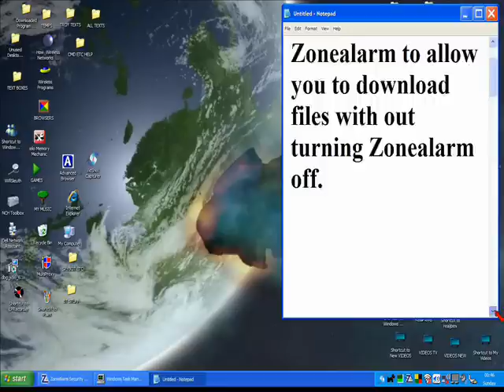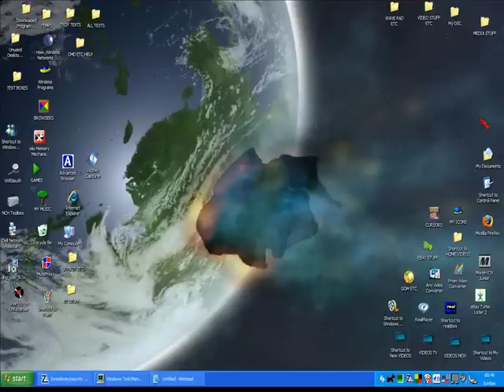ZoneAlarm Firewall & How to enable downloading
No need to switch it off.
Here's how to do it.
Hope you like the commentry.